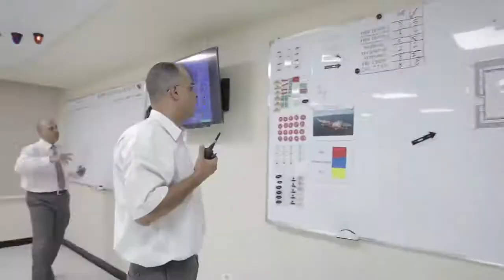Maritime Safety Institute MSI معهد السلامة البحرية